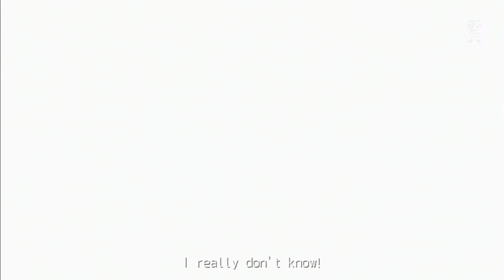Project Diva F 2nd [Edit PV] Synchronizer [English Sub]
Music/Lyrics: Orangestar
Feat: Hatsune Miku
PV+Lyrics: KenLili